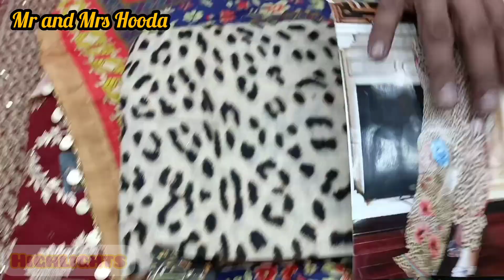गर्मियों के सूट | लाखो सूट एक ही छत के निचे | अम्बाला सिटी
SHOP NAME
Milap Silk & Suit
Dev samaj hostel road, Near Bus Stand, Ambala City

Garmiyon ke suit
Lakhon suit ek hi chat ke niche
Suitoh Ke sabse bade wholeseler
New stock
Suitoh ka bhandaar
Online available
Online order
Ambala market
Organza fabric
Partywear dress
Partywear dressess wholesaler
Cotton ka kapda
Fiona suit
Crepe suit
Milap silk & suit
Crape fabric
Rayon fabric
Masleen fabric
Jaam cotton
Georgette fabric
Suit market
Suit hi suit
Pakistani suit
Kapda hi kapda
Market video